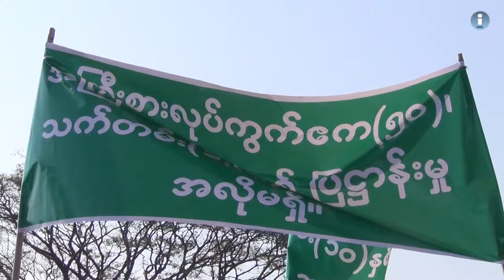၂၀၁၇ ေက်က္မ်က္ဥပေဒ မူၾကမ္းအား ျပင္ဆင္ရန္ ကခ်င္ေဒသခံမ်ား ဆႏၵထုတ္ေဖာ္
၂၀၁၇ ေက်ာက္မ်က္ဥပေဒမူၾကမ္းအား ျပင္ဆင္ေပးရန္ ကခ်င္ေဒသခံမ်ားက ျမစ္ႀကီးနားၿမိဳ႕တြင္ ေဖေဖာ္ဝါရီလ ၂၈ ရက္ေန႔တြင္ ဆႏၵထုတ္ေဖာ္ခဲ့သည္။